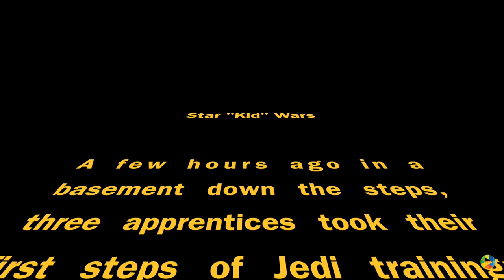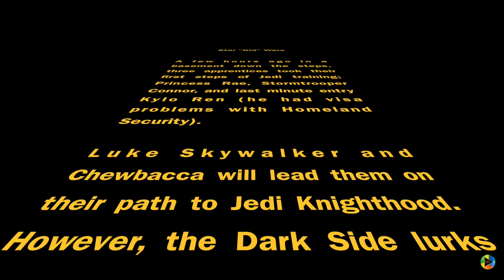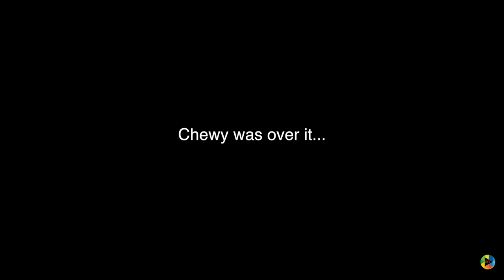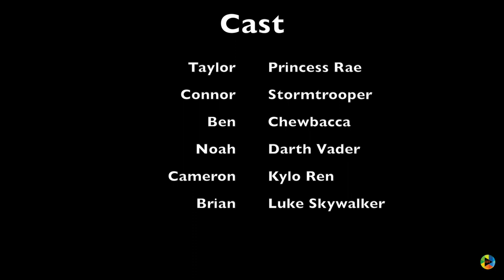STAR "KID" WARS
Behold Star Wars Revenge of the Kids. Watch these cute little kiddos act in their first movie. Me and my little cousins made our very own Star Wars video this christmas for our family, but decided to share it to the world. Thumbs up for the cuteness?

Also special thank you to everyone involved in the making of the video.